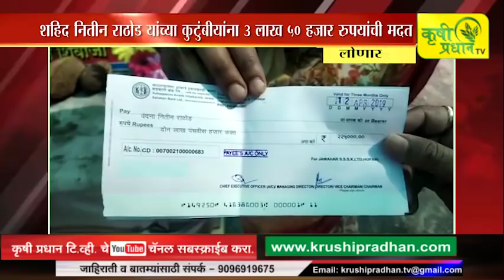लोणार : शहिद नितीन राठोड यांच्या कुटुंबियांना ३ लाख ५० हजार रुपयांची मदत